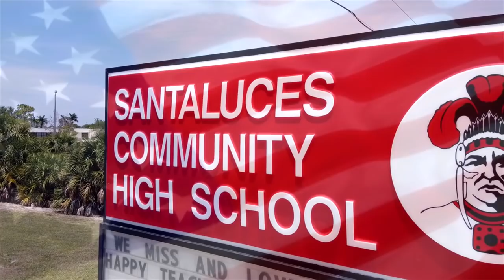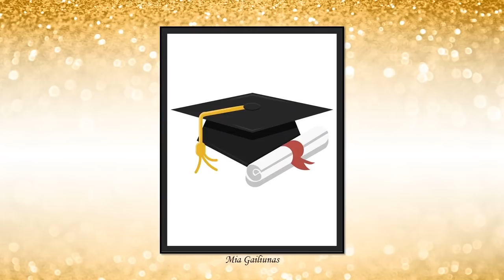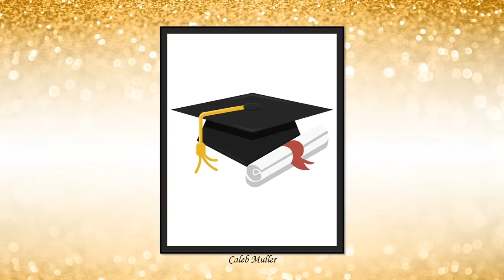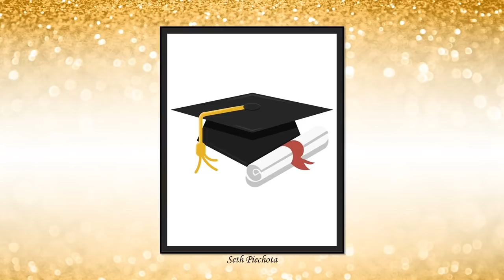Boca Raton Community High School Graduation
The School District of Palm Beach County and Principal Dr. Susie King are proud to present the Boca Raton Community High School Graduation.